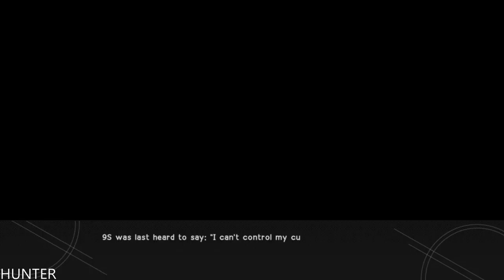NIER AUTOMATA Walkthrough Part 14 Family (1080p60fps) LETS PLAY